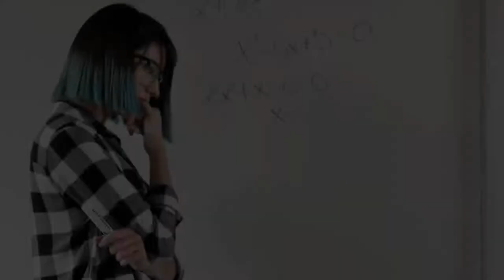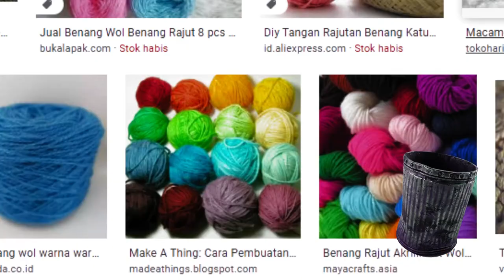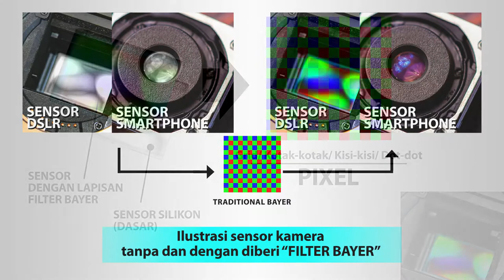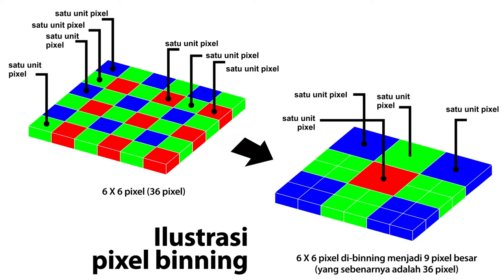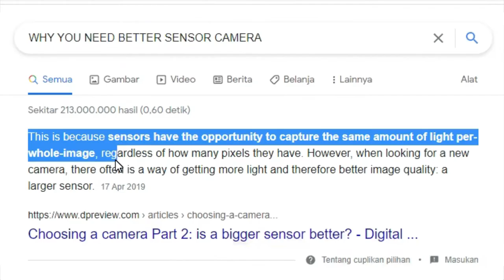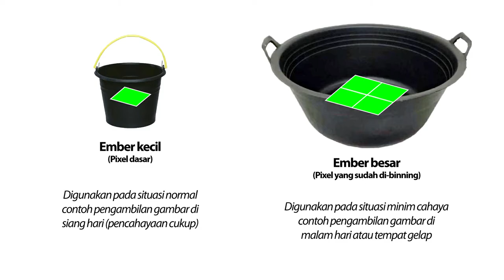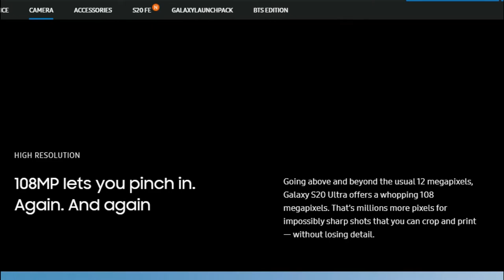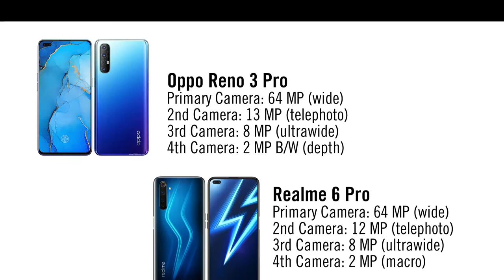Metode Penggabungan Pixel pada Teknologi Kamera Smartphone atau HP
Teknologi penggabungan sensor kamera ponsel pintar atau smartphone flagship seperti SAMSUNG, XiaoMi, Sony, Oppo dan lain-lain.

Selamat menonton, mudah-mudahan bermanfaat.

Petunjuk waktu :
00:00 Segmen 1 - Uraian Ringkas
00:20 Pixel
01:02 Sensor Kamera
01:23 Binning
01:55 Pengertian Gamblang Pixel Binning
02:18 Segmen 2 - Cara Kerja Pixel Binning
03:09 Ilustrasi & Prinsip Filter Bayer
04:32 Ilustrasi Penggabungan atau Binning
05:49 Kaidah Dasar Sensor
06:50 Alur & Ilustrasi Analogi Pixel Binning
07:56 Segmen 3 - Pemakaian Pada Produk-produk
09:53 Penutup

Hobi foto? Disini upload foto bisa jadi Dollar!

Audio credit:
Weird Night by William Rosati
When Johnny Goes Marching by E's Jammy Jams
Palmtrees by The Brothers Records
The Big Score by MK2

For Better Or Worse by Nana Kwabena